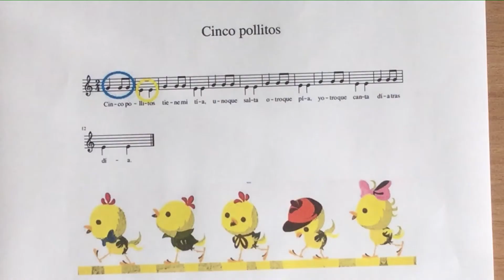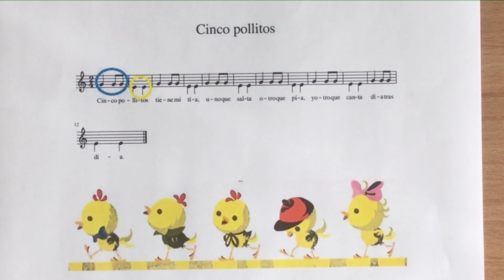Cinco pollitos con carrillón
Edad: 5-7
Objetivo: tocar y cantar una melodía de dos notas.